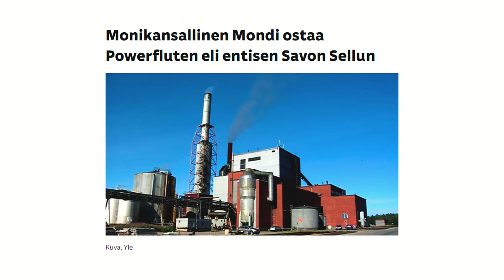Tänään tukena, aina tukena: Mondi Powerflute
Niin kuin Kuopion Palloseuran, myös kumppaneillamme on pitkä historia - ja  niistä on paljon tarinoita. Tällä kertaa kerromme Mondi Powerfluten ja Kuopion Palloseuran yhteisen tarinan.